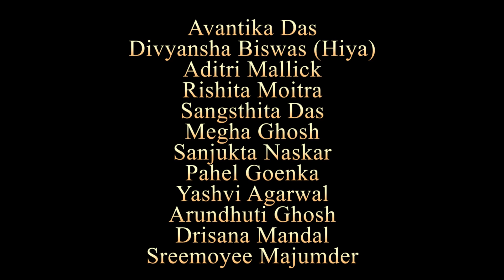Shubho Saptami|Boiragi Koy Ma go|Smt Swagatalakshmi Dasgupta|Students of Anurekha Ghosh (Natmandir)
Shubho Maha Saptami.

Let the festive spirit embrace you and your dear ones on this special occasion. Wishing you a Happy Maha Saptami!

We celebrate the auspicious occasion of Maha Saptami with a dance manifestation from my students @ Natmandir expressing the song 'Boiragi Koy Ma Go' sung and composed by the legendary singer my respected Guru Smt. Swagatalakshmi Dasgupta.

Artistic Mentoring: Anurekha Ghosh
Choreography: Debojit Mukherjee
Video Editing: Ashish Kumar Dutta.